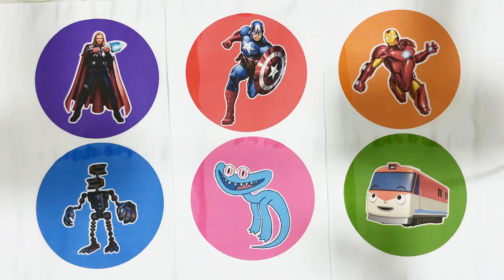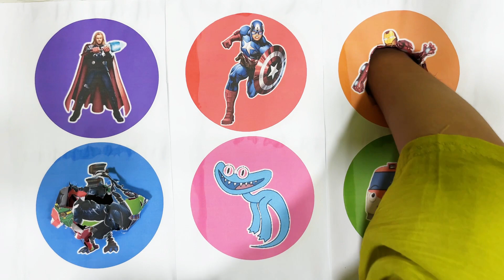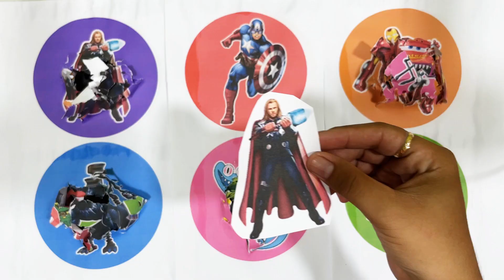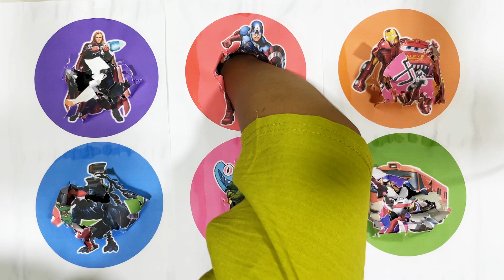SpinWheel Siren Head,Train Titipo,Cyan Rainbow,Captain America,Iron Man,Thor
Siren Head,Train Titipo,Cyan Rainbow,Captain America,Iron Man,Thor